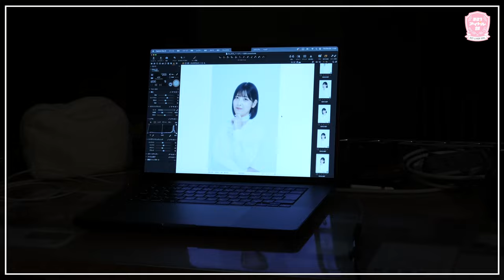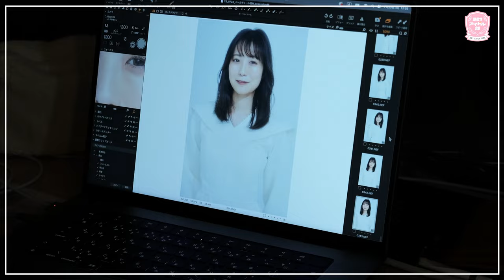321アイドル部 PALE TULLEアー写撮影メイキング（前半）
321アイドル部 PALE TULLEアー写撮影時のメイキング動画（前半）

321アイドル部とは・・
ライバー事務所321が運営する「部活のようにアイドル活動を楽しむ！」がコンセプトのアイドルグループ。

PALE TULLEとは・・
あたたかな、チュールに透けるような光。
そんな柔らかい気持ちを大切にして、
応援してくれる人たちに届けていきたい。
一緒に、成長していきたい。見守っててほしい。
太陽を見上げちゃうような曲を、歌って踊ります！

PALE TULLE メンバー
・あさちゃん
・斉藤優里
・なえ
・ねこみ。
・長岡茉央（まお）
・矢田玲華
・ゆいかさん。

▼アイドル部部員募集中！ご希望の方はこちらからお問合せください。